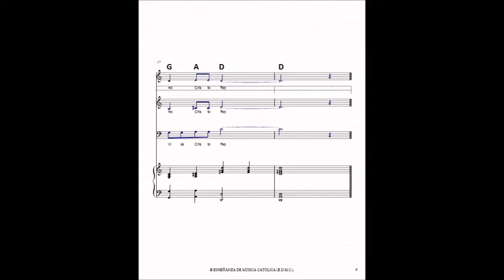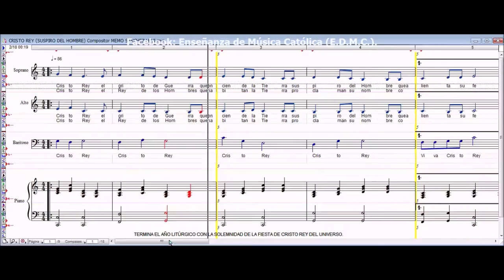CRISTO REY (SUSPIRO DEL HOMBRE)